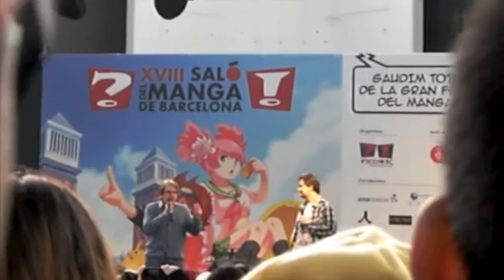XVIII Salón del Manga 2012 - Guinness World Records - Insultos de Vegeta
Marc Zanni (voz Goku) y Joan Sanz(voz Vegeta), animadores del Grinness World Records de personajes disfrazados de Dragon Ball contando los insultos de Vegeta